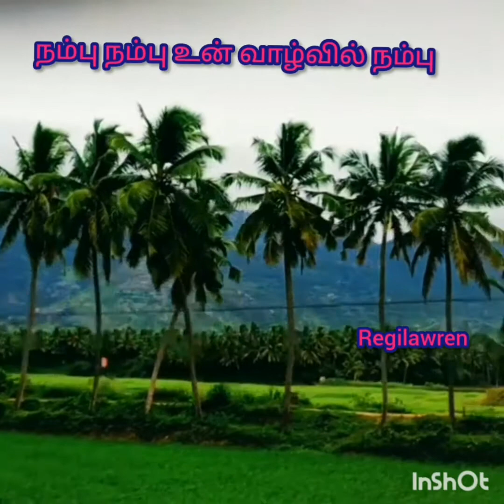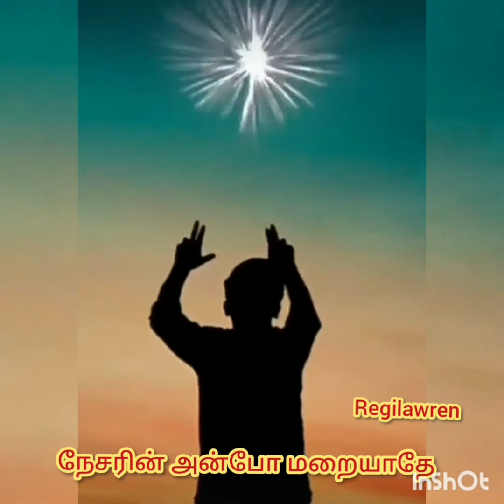அன்பு இல்லாத உலகில் அன்பைத் தேடி அலைந்தேன்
அன்பு இல்லாத உலகில் அன்பைத் தேடி வந்தார்.தமிழ் கிறிஸ்தவ பாடல்கள்